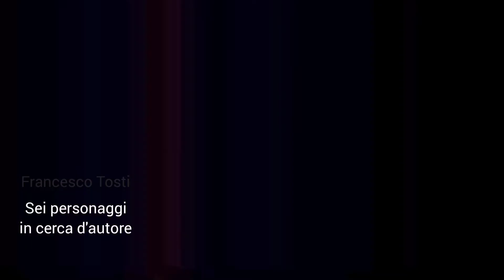Sei personaggi in cerca d'autore - Francesco Tosti - il narrAttore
Luigi Pirandello
monologo tratto
da:
sei personaggi in cerca d'autore

Francesco Tosti
il narrAttore